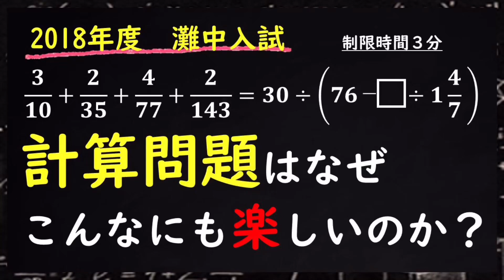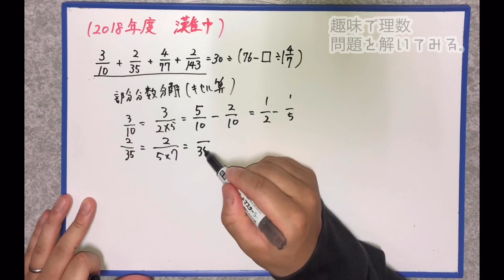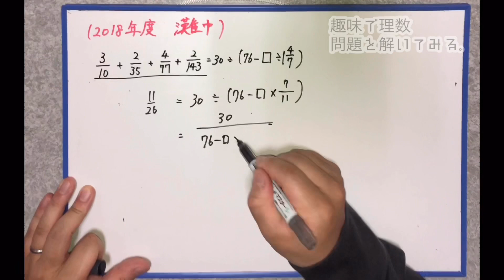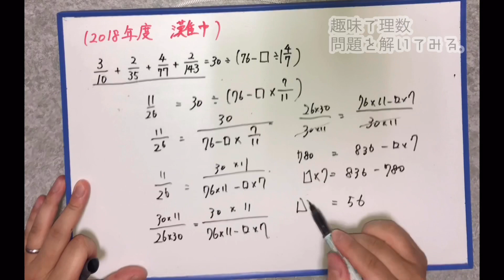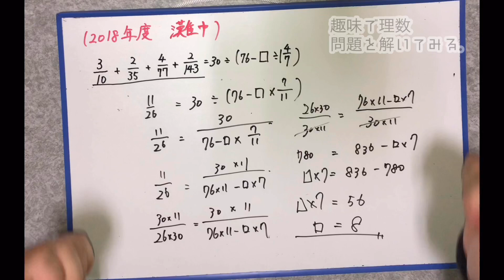【灘中】計算問題はなぜこんなにも楽しいのか？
2018年度　灘中学校の計算問題を解いていきます。
テクニックとしては2つあり、しっかりとこなしていくと達成感と計算問題の楽しさがでてくると思います。

教育関連の話をつぶやいています。